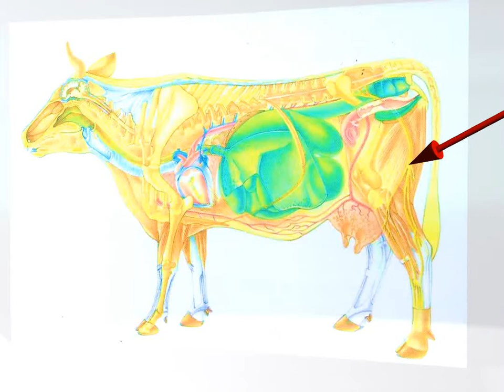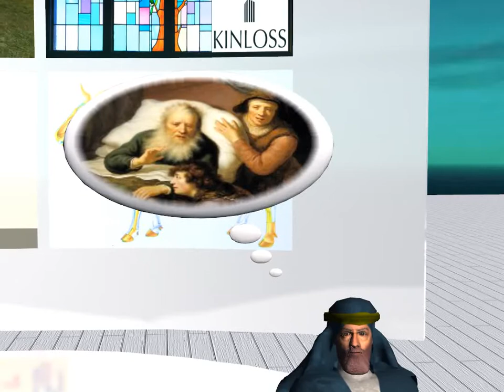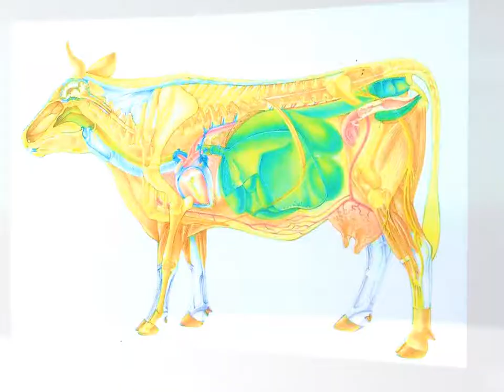Grappling with the Spiritual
Jacob's wrestling bout with an angel leaves him injured.  To this day the injury is commemorated in a prohibition on eating a part of the hindquarters of an animal.  Rabbi Jeremy Lawrence explores the connection between spiritual cause and physical consequence.